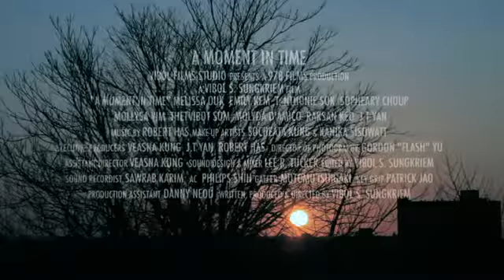A Moment in Time Trailer 2